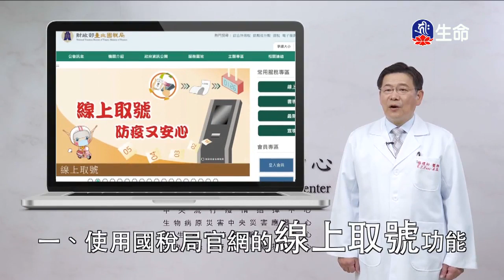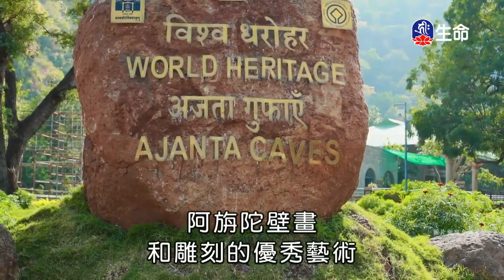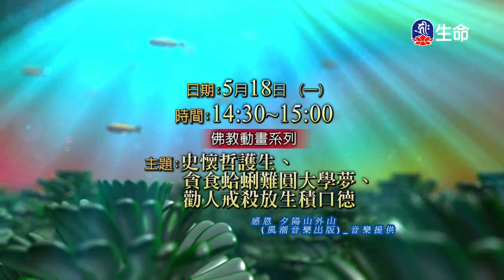世主妙嚴品(78)夢參老和尚-4_長老法語_(lifetv_20200518_09:00)